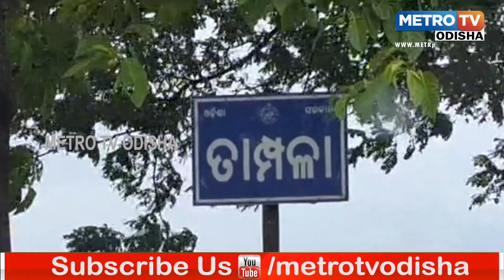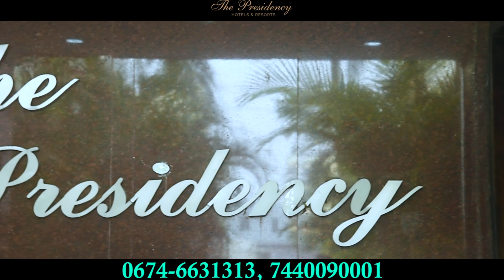ହେଉନି ପାଣି ନିଷ୍କାସନ, ବୁଝୁ ନାହିଁ ପ୍ରଶାସନ, ତହସିଲ ଆଗରେ ଧାରଣାରେ ବସିଲେ ଚାଷୀ